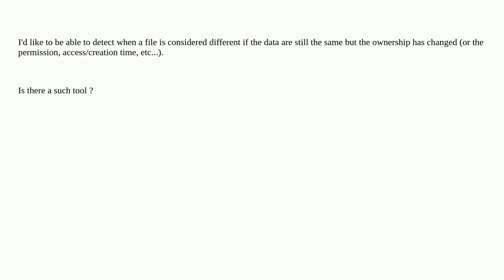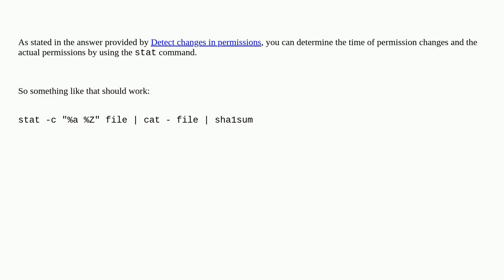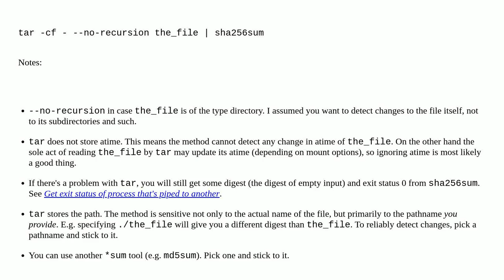Unix: Generate file digest using data, file ownership & permission and others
Generate file digest using data, file ownership & permission and others

A special thanks goes out to the community

  bash hashsum